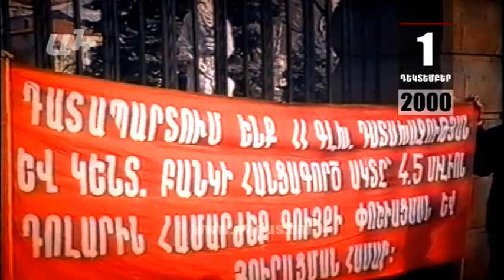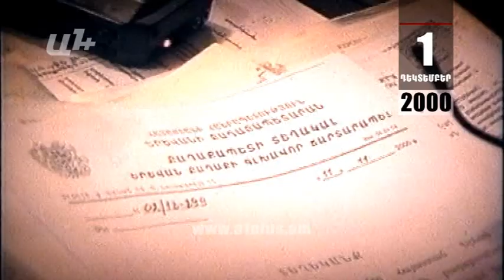Օրացույց. 1-ը Դեկտեմբերի. Ռուբեն Գեւորգյանը ձերբակալվում է սպանություն նախապատրաստելու մեղադրանքով